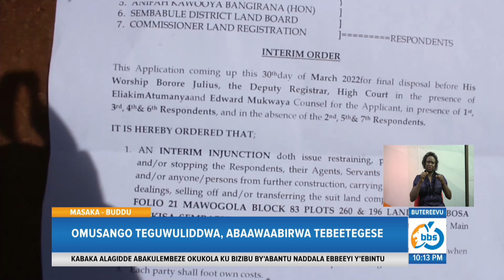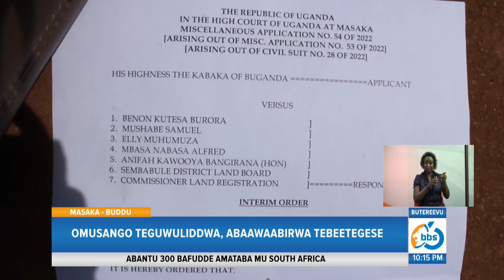Abezza Ettaka Ly’obwakabaka Ery’e Ssembabule Balemesezza Kkooti Okuwulira Omusango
OMUSANGO GW’OBWAKABAKA E SSEMBABULE |
Omuwandiisi wa kkooti enkulu e Masaka Julius Barole ayongezzaayo okuwulira omusango Obwakabaka bwa Buganda bwegwawaabira abantu abesenza ku ttaka ly’obwakabaka e Ssembabule naddala abakungu ba disitulikiti.

Kino kiddiridde oludda oluwawaabirwa okutegeeza kkooti nti tebeetegese kuwulira mu musango olw’ensonga ezitali zimu.